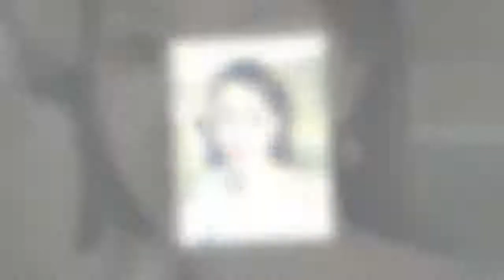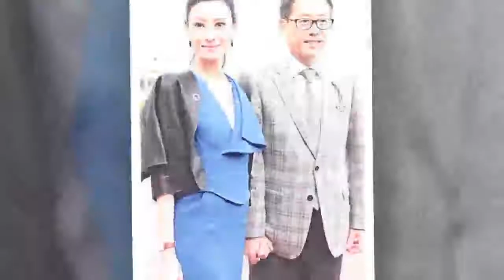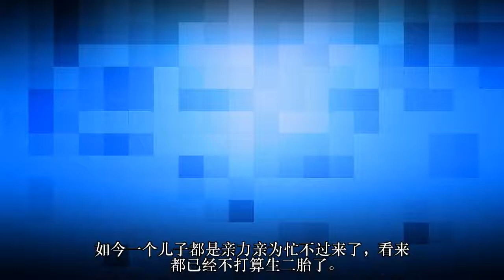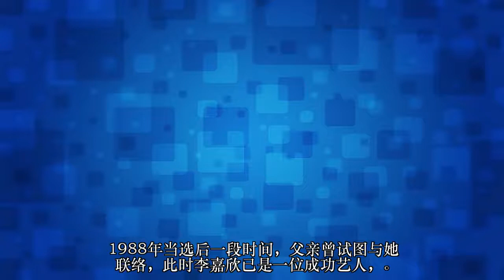妈妈李嘉欣盛世美颜，爸爸是百亿富豪，如今试管生的7岁儿子居然长成这样！让人百思不得其解！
说到娱乐圈里的盛世美颜，或许每个人心中都有属于自己的答案。

特别是在之前香港电影鼎盛时期，香港小姐选举，美女明星可谓是层出不穷。

而能得到大家认可的美女明星，相信说是李嘉欣，都不会否认。
确实，李嘉欣的美丽，用盛世美颜来形容，一点也不过分。

就连演小结巴的黎姿，演皇后娘娘的蔡少芬，演赵敏的张敏，还有演紫霞仙子的朱茵，都还没李嘉欣美。
或许美女都逃不过刘銮雄的手掌心，李嘉欣也曾跟过刘銮雄，之后嫁给了许晋亨。

许晋亨刚出生，身家就有上百亿了，不得不说，许晋亨是含着金钥匙出生的，年纪轻轻就已经是一个百亿富豪了。
而两人的儿子，却并没有继承妈妈的盛世美颜，并且许晋亨长得也不差，

但是试管生的儿子偏偏就是继承了父母的缺点，长相实在不敢恭维。

不少人还说，可能生个女儿，就可以继承到妈妈的美貌了。
不过，对于李嘉欣来说，教育是一个大工程，

如今一个儿子都是亲力亲为忙不过来了，看来都已经不打算生二胎了。
李嘉欣出生于澳门，父亲Francis Reis为香港出世的葡萄牙人，二战期间曾被日军关进深水埗集中营，

因体型魁梧，被送往日本的矿场工作直至日